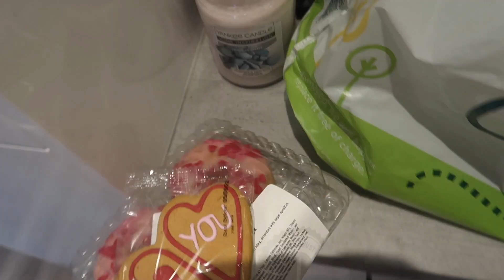ONLY EATING HEART SHAPED FOOD FOR 24 HOURS!! *Valentines day*